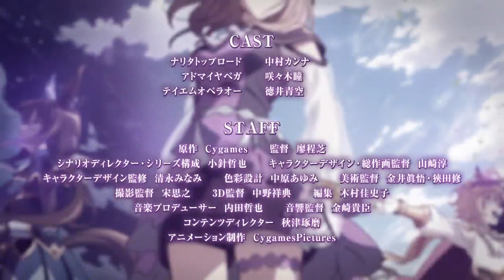Trailer de Uma Musume Pretty Derby – Road to the Top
Foi agora revelado este trailer de Uma Musume: Pretty Derby – Road to the Top, uma série anime que vai estrear dia 16 de abril de 2023 e que é diferente da série anime Uma Musume Pretty Derby.
Em Uma Musume: Pretty Derby – Road to the Top a história foca-se em Narita Top Road, TM Opera O e Admire Vega e a rivalidade entre as três. EM baixo podem ver uma imagem promocional.